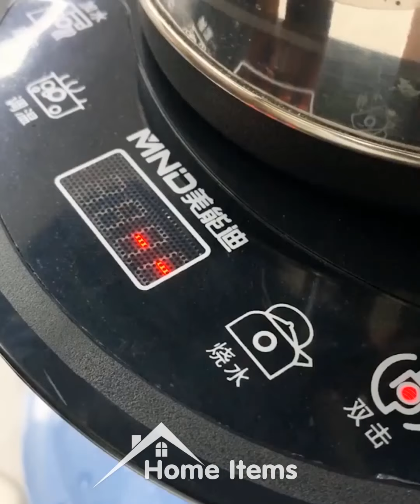Home Items!😍 Smart Gadgets, Kitchen tools/Appliances For Every Home🙏 Makeup/Beauty🙏 #272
Home Items!😍 Smart Gadgets, Kitchen tools/Appliances For Every Home🙏 Makeup/Beauty🙏 versatile utensils 🙏